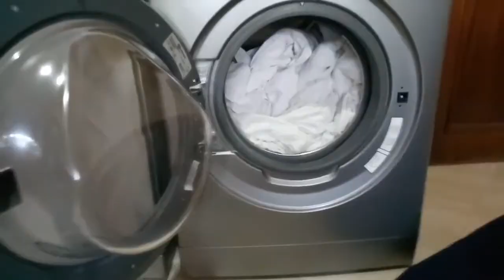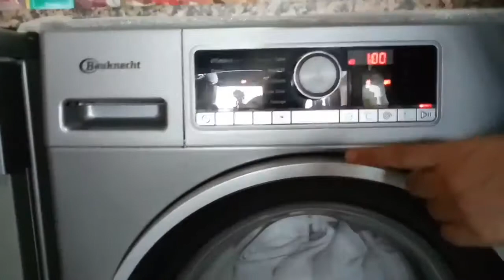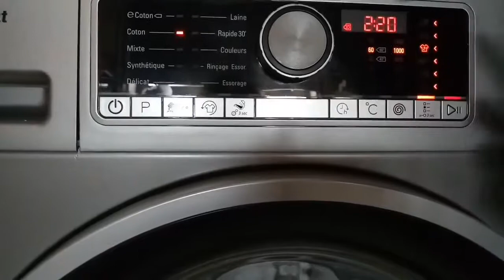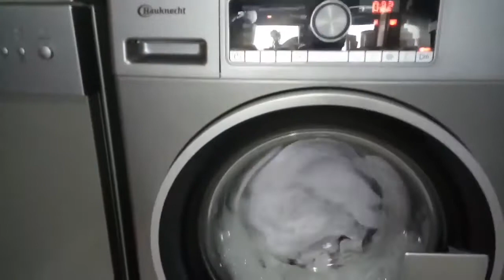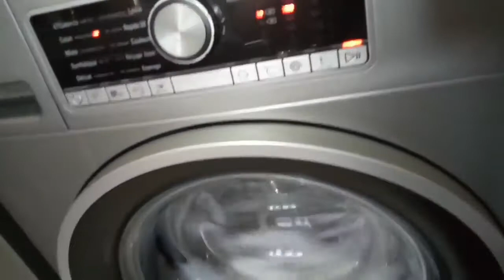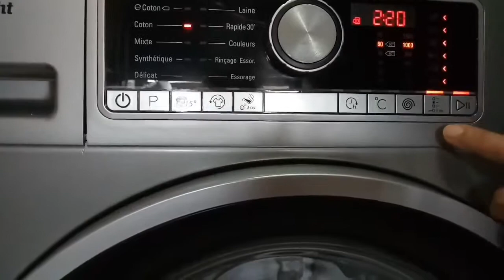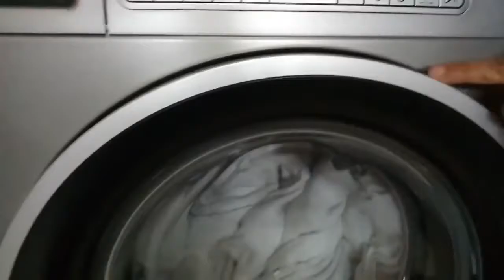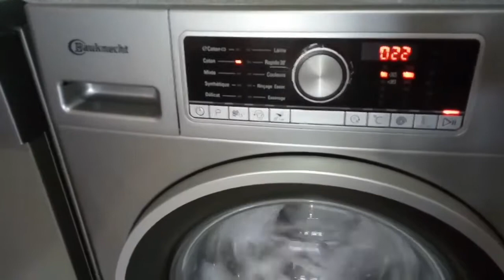بغيتي تصبين ديالك يخرج كيشعل بلبياض بلا ماتحتاجي لجافيل دخلي تشوفي معايا كفاش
السلام عليكم و رحمة الله طريقة سهلة و غير مكلفة وتحافظ على آلة الغسيل مدة أطول الى عجبكم لفيديو متنساوش.

جولة في غرفة الأطفال

السلآم عليكم اخواتي نتمنى لفيديو يعجبكم وتعم الفائدة متنساوش الإشتراك فالقناة و الا بك وشكرا gmail :souadzagli1968@gmai.

السلام عليكم ورحمة الله أتمنى أن يعجبكم الفيديو لا تتسوا الإشتراك في القناة و الايك وشكرا حبيباتي email:souadzagli1.